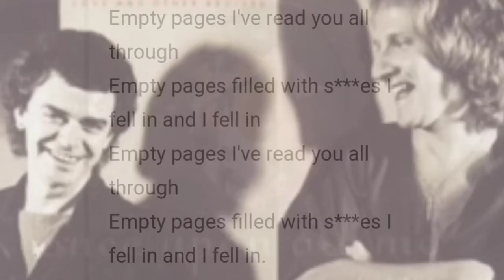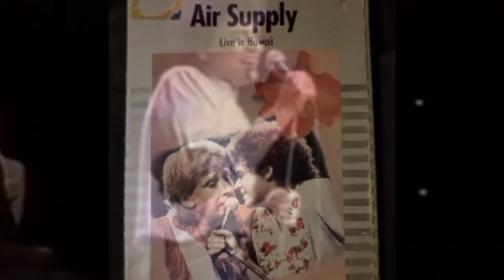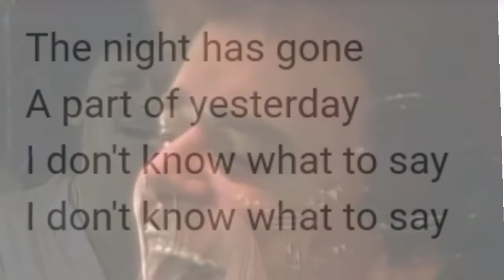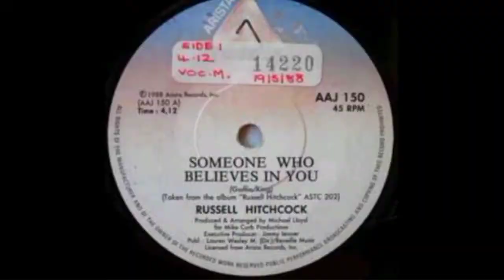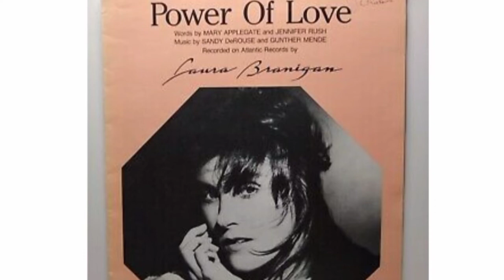TOP 20 (AIR SUPPLY SONGS) TENOR VOICE OF RUSSELL HITCHCOCK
20.The River Cried
19.Love and other Bruises
18.Where did the feeling go
      (revive by selena)
17.That how the whole thing started
16.Just as I Am
15.Empty Pages
14.Chances
13.Lonely is the Night
12.Taking the Chance
11.Love is All
10.I Can't Let Go
9.The One that you Love
8.I Can wait forever
7.Without You
    (original by Badfingers and revive by                   Mariah Carey)+
6.All out of Love
5.Someone who believes in you
4.Now and Forever
3.Making Love out of nothing at all
   (Composed by Jim Steinman)
   (Total eclipse of the heart,I'd do anything for love and Its all coming back to me now)
2.Do it Again
1. The Power of Love (you are my lady)
     (originally by Jennifer Rush,revive by many artist like Laura Branigan,Celine Dion and Air Supply)